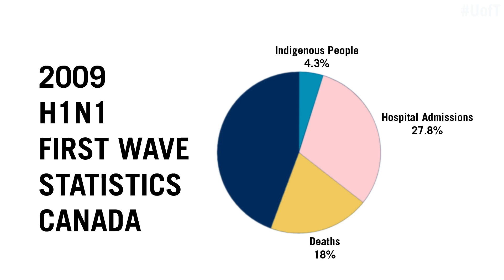3Qs at the U Ep. 5 with Science Sam and Jennifer Brant on COVID-19 and Indigenous Peoples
In episode five of 3Qs at the U, Samantha Yammine – a University of Toronto alumna, neuroscientist and science communicator better known as Science Sam on social media – speaks with Jennifer Brant, an assistant professor at the Ontario Institute for Studies in Education about the history of structural inequities faced by Indigenous peoples and the constrasting responses to COVID-19 at governmental and local levels.

“[Government initiatives] all appear to be Band-Aid level responses that fail to address most of the structural inequities such as access to safe, clean drinking water,” Brant says. “I find it shocking that we’re still having this conversation today after years of calling attention to the issue.”